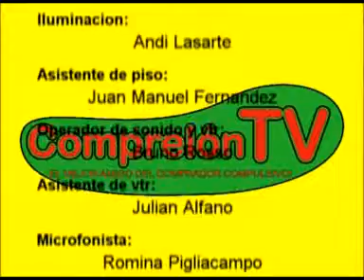Comprelón TV - STM3000 (2007)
Trabajo Practico "Programa de TV" realizado en Rosario por PARAMICE Producciones